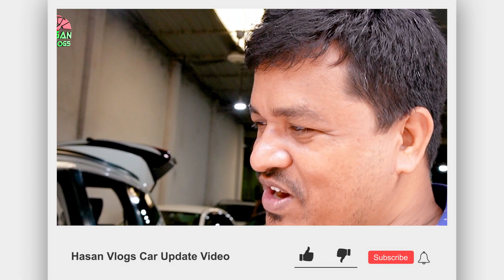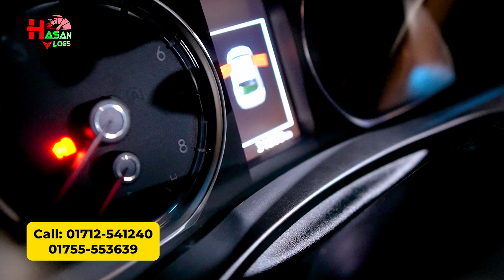রাজকীয় মানের সেরা সেরা গাড়ি কিনতে চলে আসুন আরপি কার সেন্টারে | Hasan Vlogs